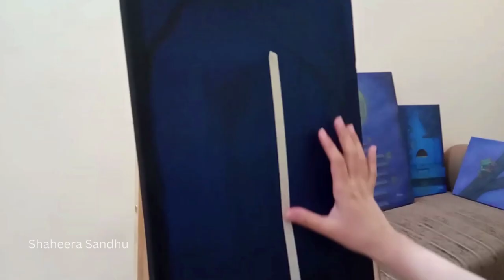Oil Painting ||💫"Pay Phone"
Oil Painting Time Lapse |💫"Pay Phone"

🖼️Materials
Oil on Canvas (12 x 18 inch)
🌈 Colors
Reference photo by Rogério Toledo